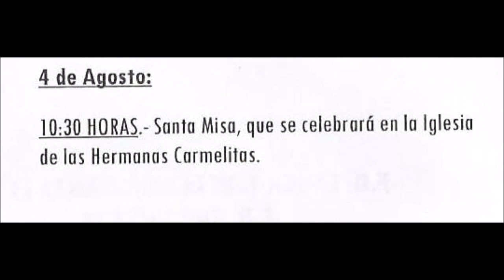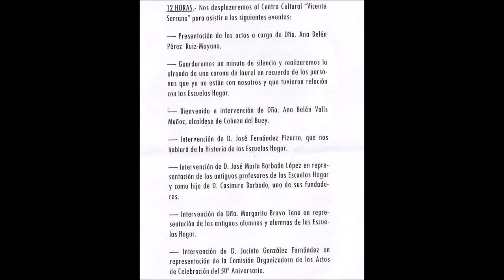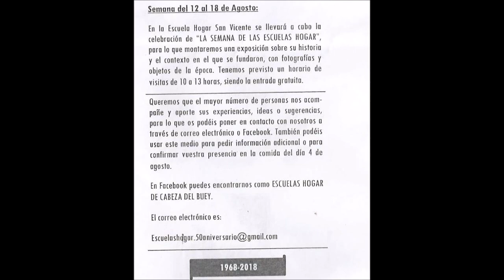FESTIVAL DEL CIRCO BUEY DE CABEZA EN CABEZA DEL BUEY